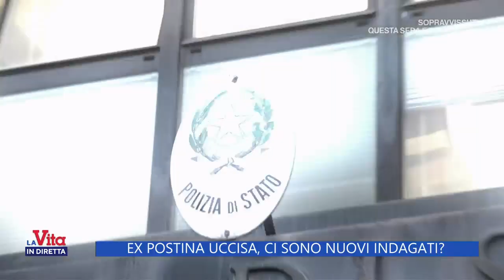Ex postina uccisa, ci sono nuovi indagati? - La Vita in diretta 31/10/2022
Rieti, ex postina: la soluzione si trova in laboratorio...